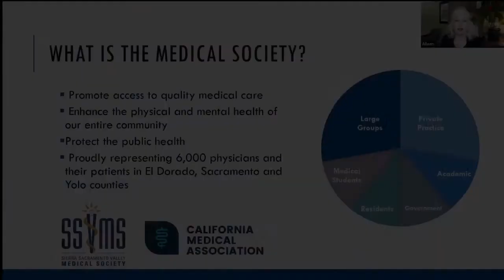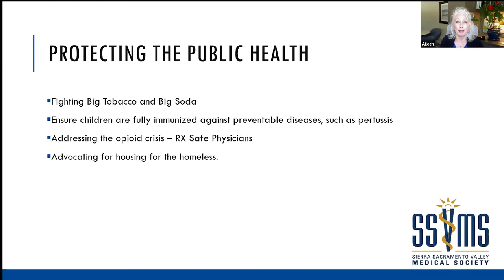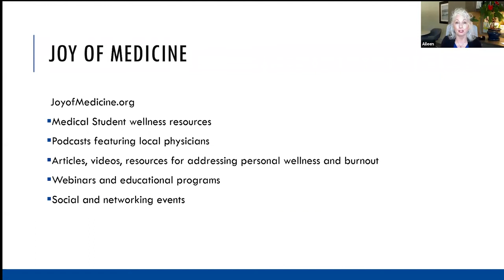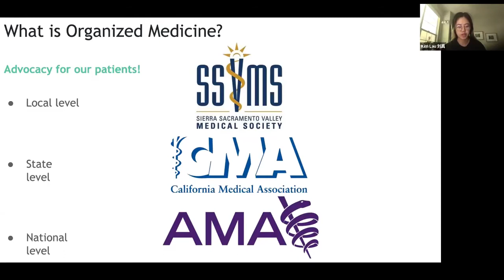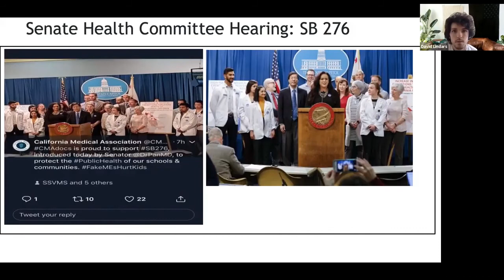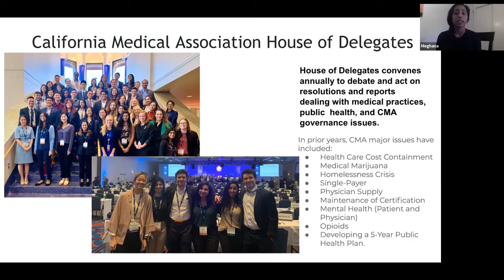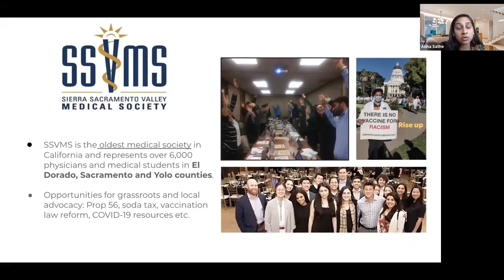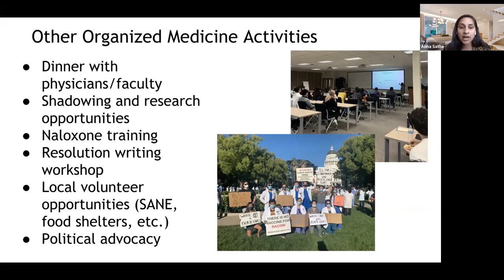California Northstate University College of Medicine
SSVMS welcomes you to organized medicine! Get involved in the community!